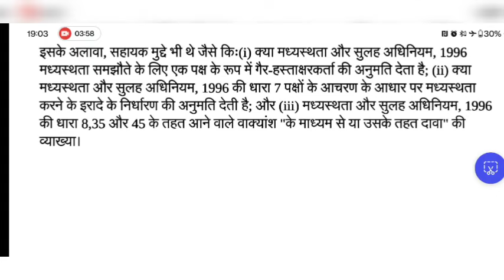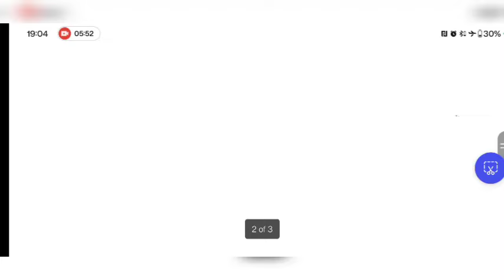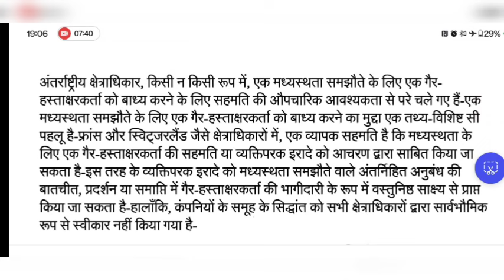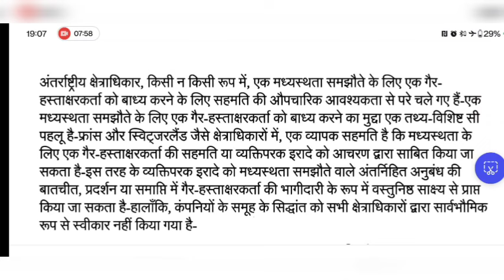Rajasthan High Court Dictation 80 WPM||Hindi Legal Dictation 80 WPM|| STENO DICTATION